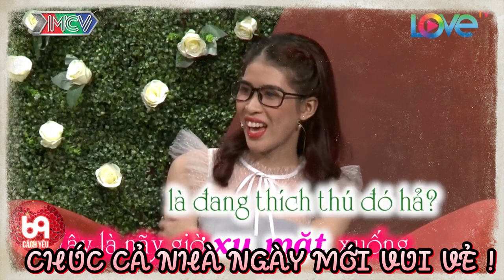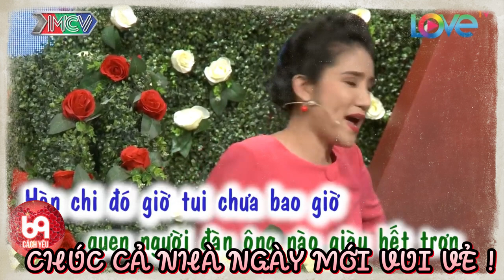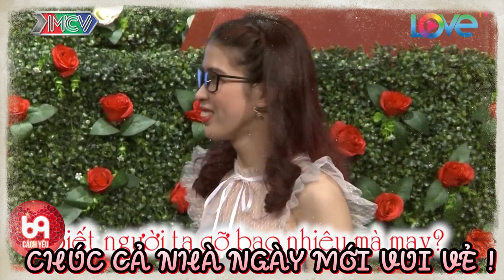Ông mai tấu hài quậy banh cả sân khấu '' BỤNG TO - ĐẦU HÓI '' | 69 CÁCH YÊU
BMHH_434
69 Cách Yêu là trang cập nhật những chương trình hẹn hò, ghép đôi, mai mối hot nhất hiện nay BẠN MUỐN HẸN HÒ, HẸN ĂN TRƯA, VỢ CHỒNG SON, YÊU LÀ CƯỚI, MAI MỐI CÙNG NGƯỜI LẠ